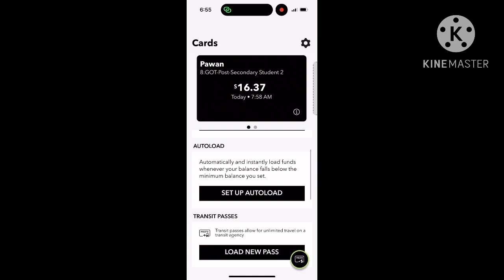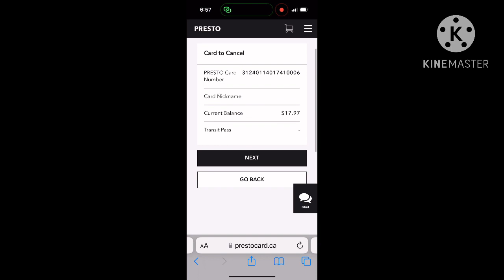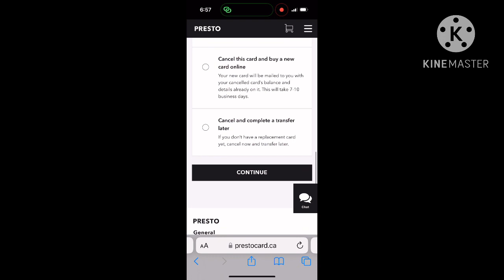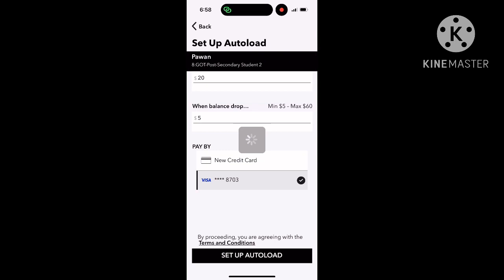Presto card 🚌gumm gya ta Ki 🤦‍♀️kriye? How to load fund💵in a presto? Keep supporting 🙏🙏